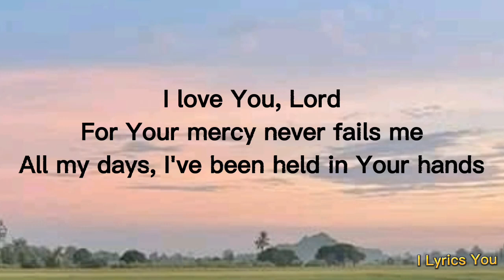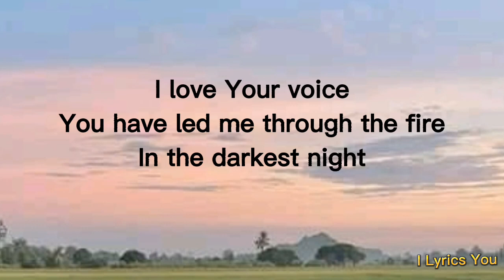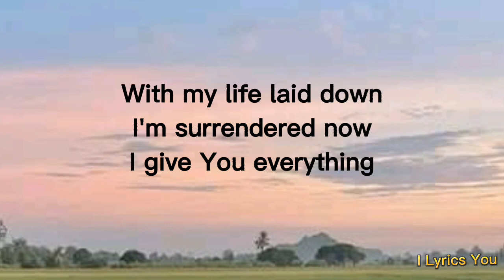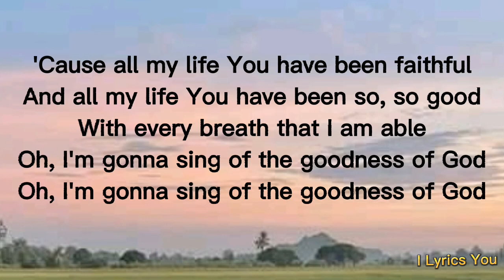Goodness of God lyrics_Bethel Music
Song by Bethel Music

Source of Lyrics : Musixmatch

Songwriters: Jason Ingram / Ed Cash / Brian Mark Johnson / Jenn Louise Johnson / Ben David Fielding